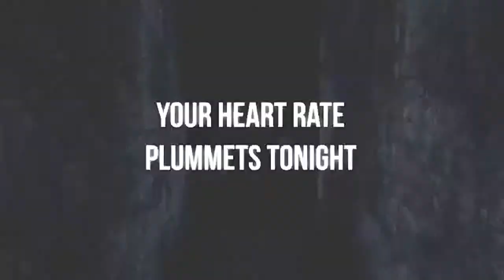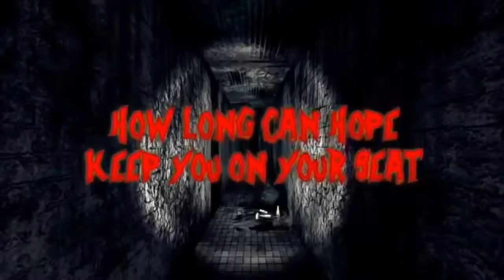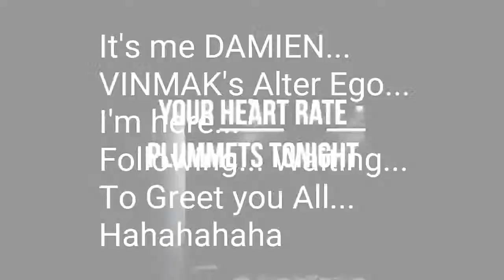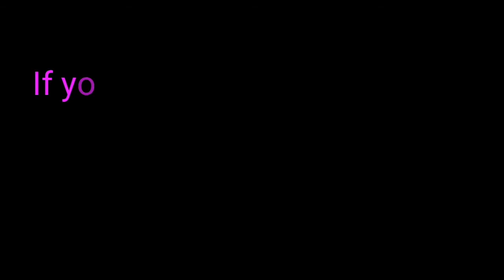FOLLOW, GREET, WAIT, and REPEAT by DAGAMES ( INSTRUMENTAL ) 🔦✔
Į'm āłwäý§ héřĕ... Àľwåý§ Føĺļøwīņğ âñđ Wãïţįńģ ťø Ģřėëț ýøų Ãłļ! Hahàhâhă!
Hope you Guys enjoyed this DaGames Follow, Greet, Wait, and Repeat INSTRUMENTAL. Of all the Instrumentals I made. This one is my favorite. And I hope you too...

Download the Original Song:
( Soon )

Special Thanks to:
• BOJIEK Productions
• CcoolGuy
• Barney the Dinosaur